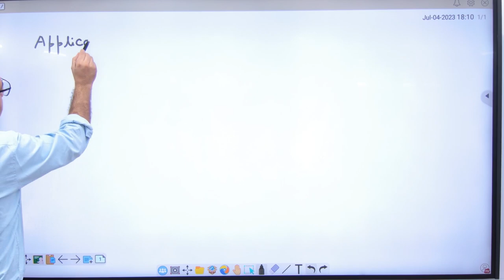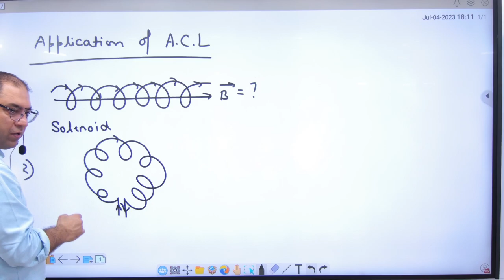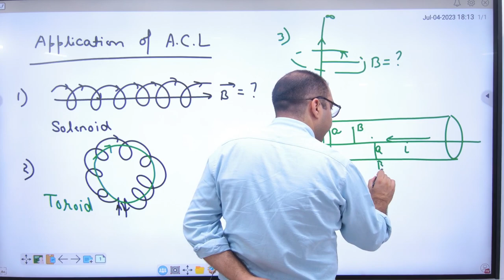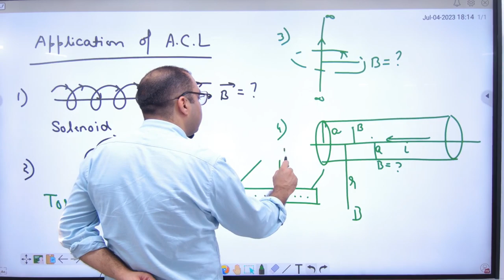2 Application of Ampere Circuital Law